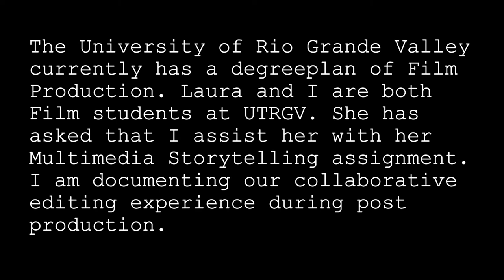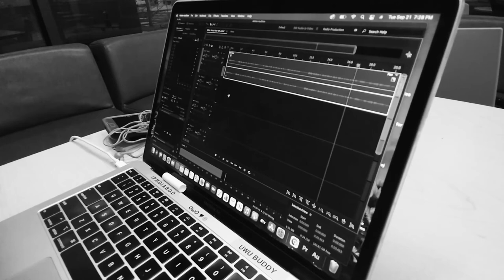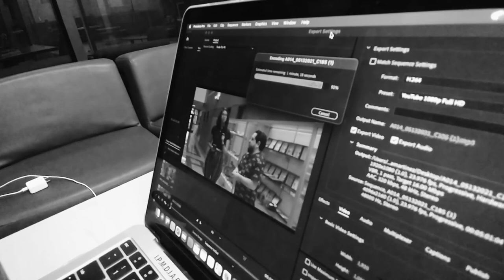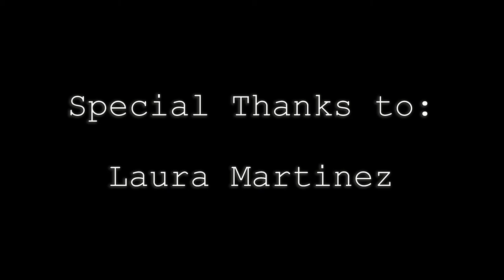A Film Femme - Documentary Film - by Ramiro Castro Jr.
This video was an assignment for my Special Topic - Documentary Film course with Dr. Ferenc Moldovanyi.

It's look into the life of a college student who also works on campus as she edits her own project in post production.

Thanks to all the help from UTRGV Film Student Laura Martinez.